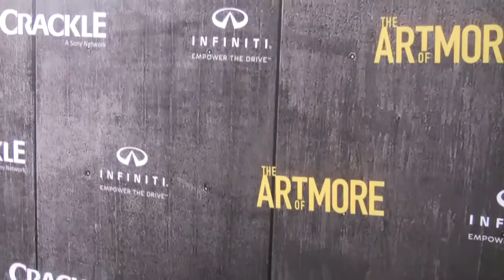Dennis Quaid, Lewis Black And Billy Bob Thornton​ Chat With Me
What do Dennis Quaid, Lewis Black and Billy Bob Thornton have in common? Not sure, other than they are all in this video! I spoke with the three when I covered two red carpets in one night this past Tuesday.